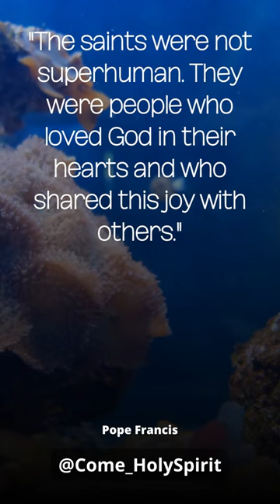Embracing the Joy of Holiness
Reflect on the attainability of holiness and the joy that comes from a genuine love for God and sharing His love with others.